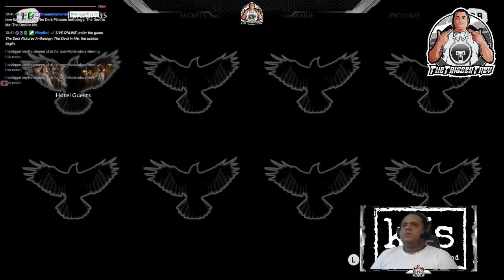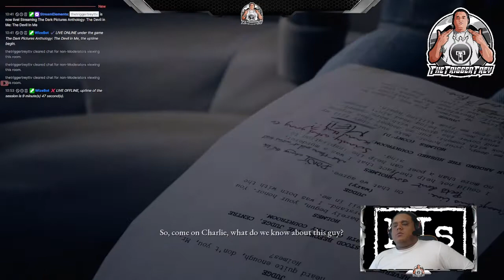The Dark Pictures Anthology: The Devil In Me - Part 1 (Playthrough/Walkthrough)